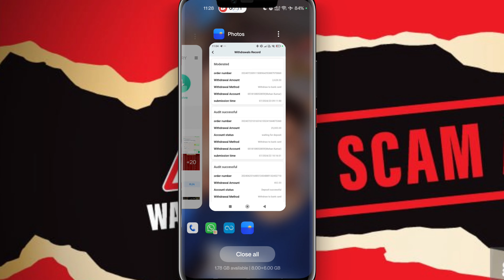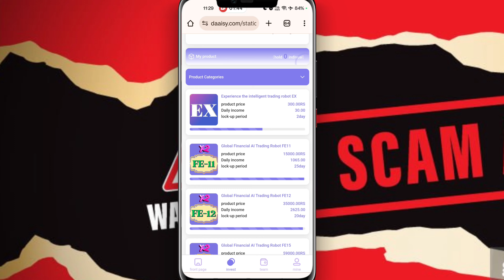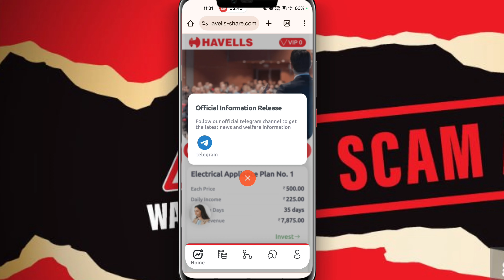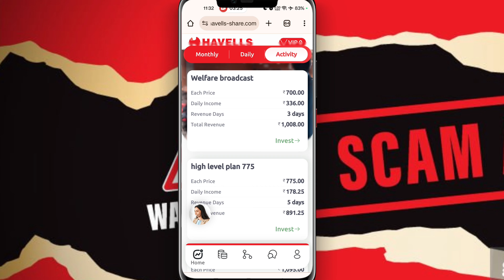Datameer Ai App Withdrawal Problem | Datameer Ai App New Update | Datameer App Audit Successful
Your Queries-:
datameer
daai
datameer earning app
datameer ai
datameer ai kya hai
daai investment app
datameer real or fake
da datameer ai
daai app
datameer ai real or fake
da ai
da ai company
daai app real or fake
daai app se withdrawal kaise kare
daai company
daai earning app real or fake
daai latest news
datameer ai scam
datameer app
daai investment app
daai app latest news
daai withdrawal problem
daai withdrawal problem solve
datameer earning app withdrawal problem
datameer app withdrawal problem
datameer withdrawal problem
datameer withdrawal card problem
daai app today news